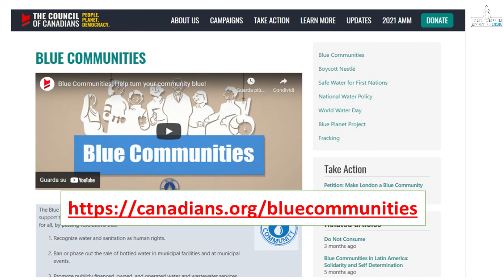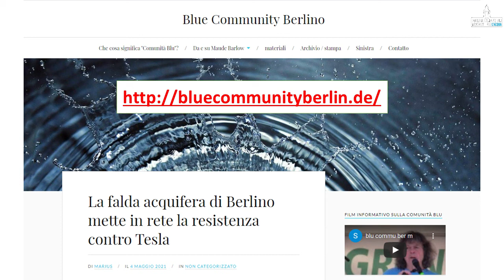L'acqua, tra privatizzazioni e ripubblicizzazioni: il panorama europeo - Dorothea Härlin (EN/IT)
Intervento di Dorothea Härlin del movimento Berliner Wassertisch
durante il dibattito on-line del 13/06/2021 "L'acqua, tra privatizzazioni e ripubblicizzazioni: il panorama europeo"

L'intervento è in lingua inglese, con traduzione consecutiva in italiano a cura delle interpreti Elisa Salemi ed Elisabetta Verardi.

A dieci anni dal Referendum con cui il popolo italiano si è espresso per l'Acqua pubblica e contro la sua riduzione a merce fra merci, gli ostacoli alla sua effettiva ripubblicizzazione si fanno sempre più aspri, le spinte alla privatizzazione sempre più aggressive.

Si affaccia la prospettiva della quotazione in borsa dell'acqua in sé, il PNRR del governo Draghi-Salvini apre ai privati in ogni dove.
Il “mantra” è sempre lo stesso: “il pubblico è un fallimento!”, “...solo il privato ...”, “l'Europa non lo consente!”.
Sono menzogne! Il panorama europeo è esattamente l'opposto.

Parliamo con le/i protagoniste/i in Europa dei successi della ripubblicizzazione, e con la curatrice della banca dati del TNI sulla de-privatizzazione dei servizi pubblici nel mondo.

Dopo un saluto di Rodrigo Mondaca di Modatima - Movimento di lotta per l'acqua (Chile) e prossimo Governatore della Regione di Valparaiso

Interverranno:
- Anne Le Strat - Già vicesindaca di Parigi
- Dorothea Härlin - Portavoce del movimento Berliner Wassertisch
- Lluisa Melgares - Vicesindaca di Terrassa (Catalogna)
- Carmine Piscopo - Vicesindaco di Napoli
- Satoko Kishimoto -Trans National Institute di Amsterdam

Modera:
Paolo Carsetti - Forum Italiano dei Movimenti per l’Acqua